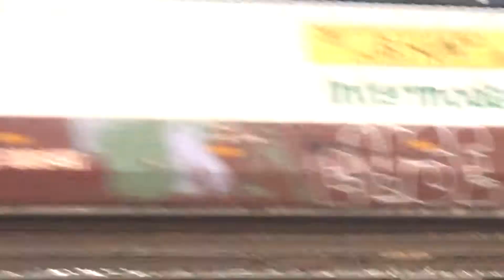Man Runs In Front Of Fast Train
I want to start doing Airplane and Jet videos at Air Shows Some Day